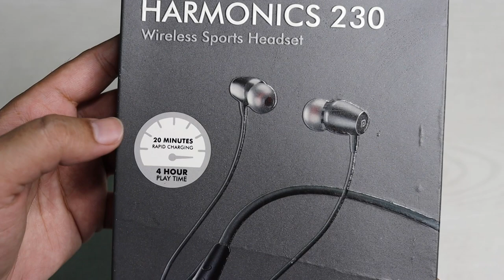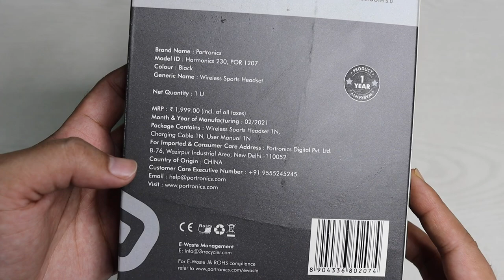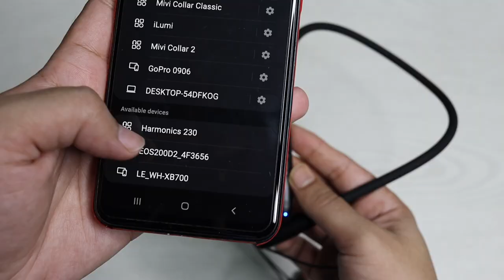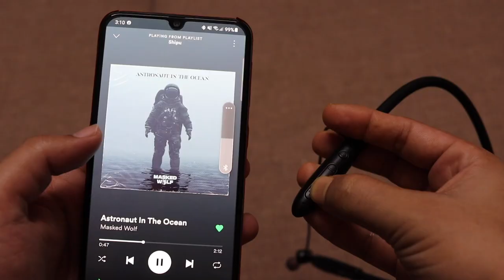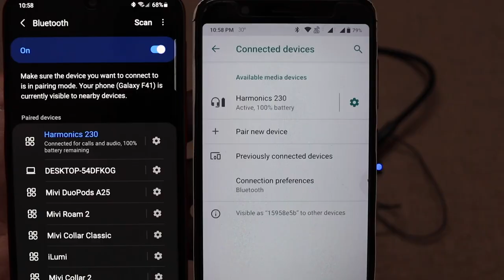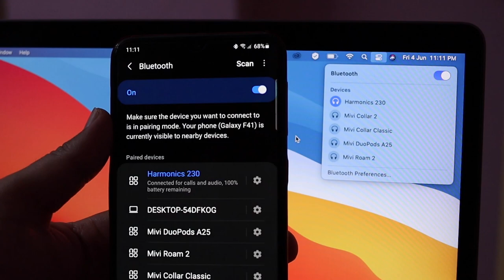Portronics Harmonics 230 Wireless In-Ears Sports Headset Unboxing & Review [ हिन्दी ] - TechToTech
Portronics Harmonics 230 Bluetooth Headset Unboxing and Review in Hindi.
Best Budget Neckband Bluetooth Earphone
20 Mins charge 4 hrs play time
High-Quality Sound
Clear Calls with cVc 8.0 Noise Reduction Technology
Ergonomic 3D Comfort
Sports Magnetic Clasping Earbuds

Harmonics 230:
Essentials
Mask and Sanitizers:

Products I Use To Make Videos

My Laptop

Smart Lamp

Desk External HDD
My External SSD